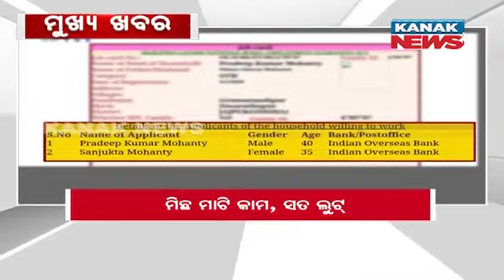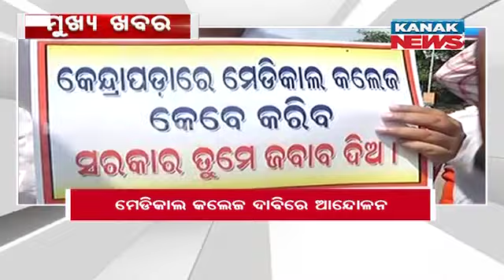2PM Bulletin ||| 23rd September 2023 ||| Kanak News Live